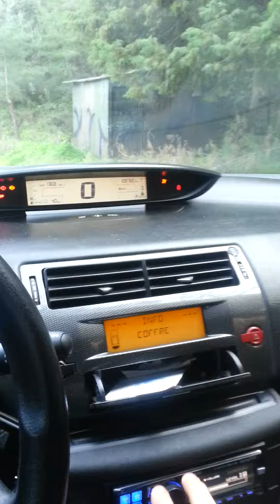Soundblast 2x18" G.G parte kai ligo pono....